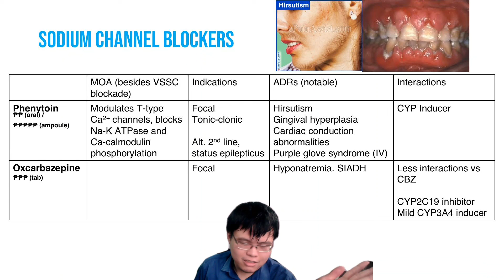5 - Stop Making Oxcarbazepine for Bipolar Happen. It's Not Gonna Happen (Ft. Phenytoin)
Pls. Randomized controlled trials and guidelines have already shut down Oxcarbazepine's use for bipolar mania but we keep insisting on it because it's structurally related to Carbamazepine. CAN IT AFFECT ADENOSINE RECEPTORS??? HUH???

Oh, also Phenytoin might give you cancer. Please handle with gloves. Watch the body hair. Maybe also the gum thickening. You know what, there are way more options out there that don't involve hirsutism, gingival hyperplasia, purple glove syndrome, or multiple CYP-related drug interactions. Maybe consider them first!

For more Pinoy pcol videos for Filipino pharmacists, RPhs and PharmDs, students, and health professionals who want a better grasp of pharma and psychopharmacology concepts for Philippine practice (or if you just want to study or review), check out my other videos and resources below: